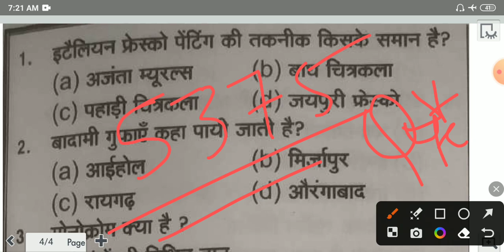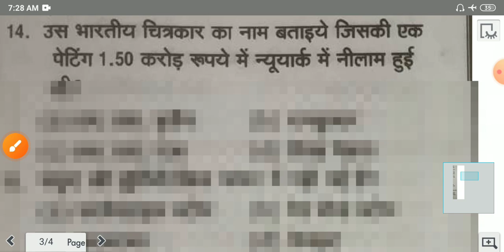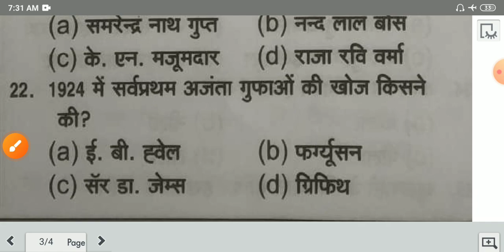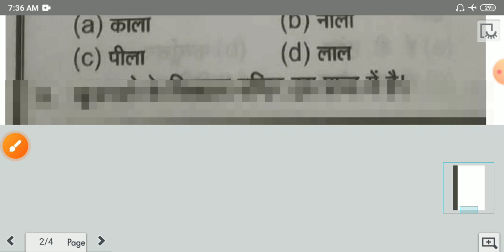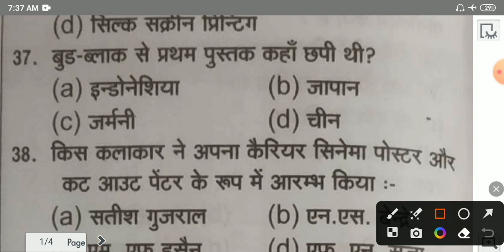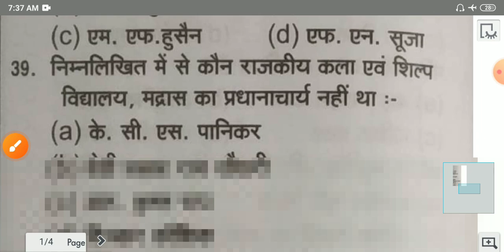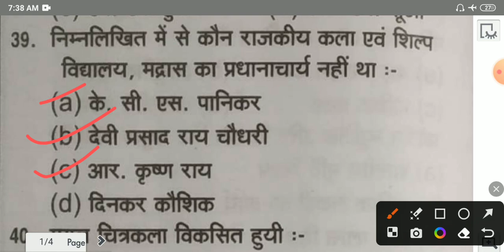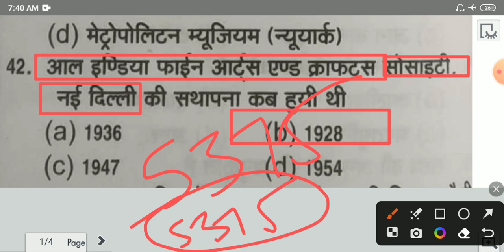(1 )up tgt pgt art, important question, lt grade, gic, 5375 क्वेश्चन की श्रृंखला‎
(1 )up tgt pgt art, most important question, lt grade, gic, 5375 क्वेश्चन की श्रृंखला  @ConvertEducation